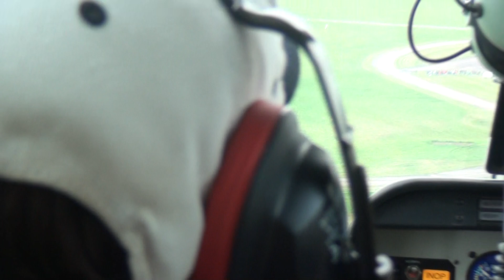jag åker helikopter över centrala kalmar :)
Flög helikopter på kalmars 30 årsdag. Ursäkta allt skak i filmen.